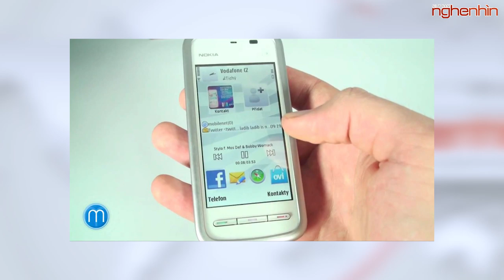7 điện thoại bán chạy nhất mọi thời đại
Những mẫu điện thoại đã từng làm mưa làm gió trên thị trường di động qua số lượng bán ra siêu khủng. Đặc biệt ở chỗ chỉ có một vài mẫu là smartphone thôi còn đâu đều chỉ là những chiếc đt hết sức bình thường. Hãy cùng nghenhinvietnam điểm mặt những mẫu đó nhé!